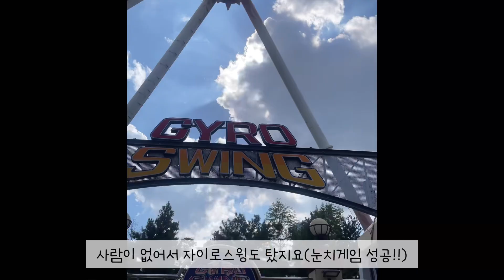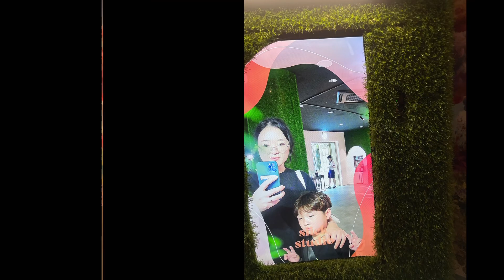Lotte world adventure seoul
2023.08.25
호텔에서 체크인하고 12시 넘어 방문한 롯데월드
재미있게 놀다 왔습니다💗